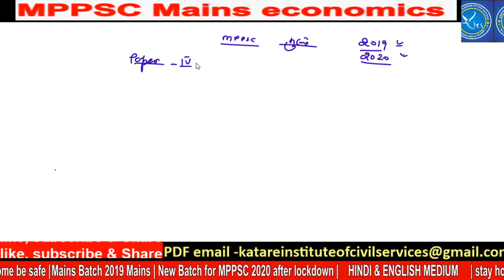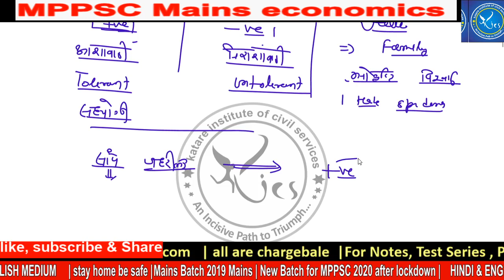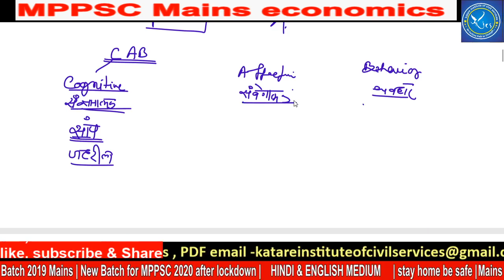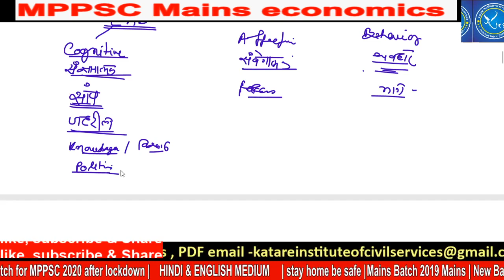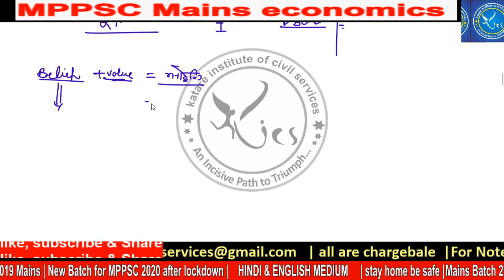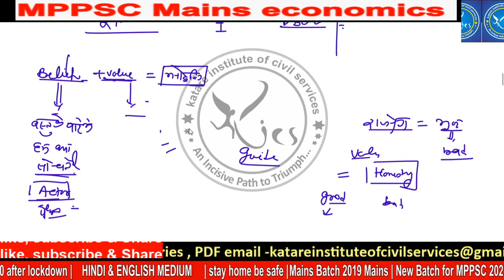MPPSC Mains Paper- IV Ethics | मनोवृत्ति , मूल्य | Attitude